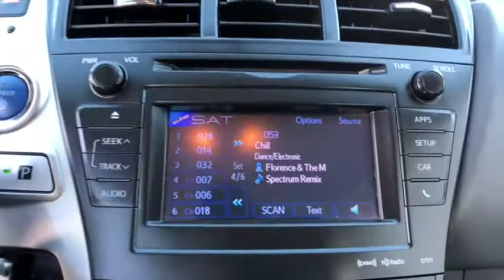2013 Toyota Prius v Danbury, Brookfield, Ridgefield, New Milford, New Fairfield, CT 70473A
Classic Silver Metallic Used 2013 Toyota Prius v available in Danbury, Connecticut at Colonial Subaru. Servicing the Brookfield, Ridgefield, New Milford, New Fairfield, CT area.
2013 Toyota Prius v Two - Stock#: 70473A - VIN#: JTDZN3EU0D3223164

Colonial Subaru
89 Newtown Rd

CARFAX One-Owner. Classic Silver Metallic 2013 Toyota Prius v Two FWD CVT 1.8L 4-Cylinder DOHC 16V VVT-i Aluminum WELL MAINTAINED, NEW TIRES, FULLY SERVICED, 1.8L 4-Cylinder DOHC 16V VVT-i Aluminum, ABS brakes, Electronic Stability Control, Heated door mirrors, Illuminated entry, Low tire pressure warning, Remote keyless entry, Traction control./br/brRecent Arrival! 40/44 Highway/City MPG/br/brAwards:/br  * 2013 KBB.com Brand Image Awards   * 2013 KBB.com Best Resale Value Awards/brOur customers tell us our Pre-Owned Vehicles are nicest, cleanest, best deals around! Stop in and see for yourself! Experience the Colonial Difference! You will be glad you did! Price excludes taxes, fees, and dealer conveyance fee of $499. See dealer for details./br/brReviews:/br/br  * Excellent fuel economy; generous cargo capacity; quiet and comfy ride; roomy cabin. Source: Edmunds